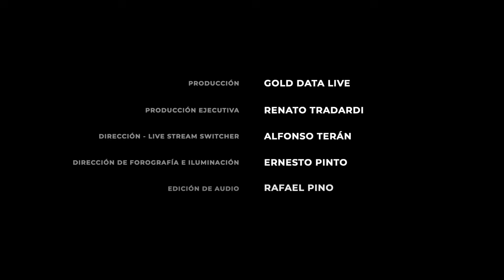C4 Tío - JGCUT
JGCUT (Jorge Glem)

C4 Trío:
Jorge Glem (Cuatro)
Héctor Molina (Cuatro)
Edward Ramírez (Cuatro)
Rodner Padilla (Bajo)